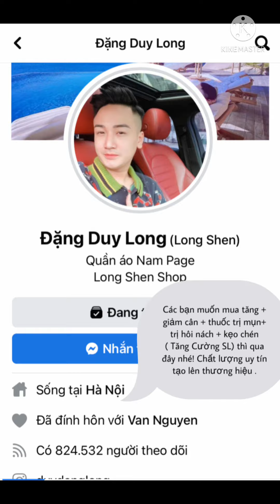Đặng Duy Long | Ông Anh Nhà Xa Tìm Đúng Người Đúng Chỗ Rồi Đấy/ Long Shen Định Giá Mọi Loại Ziền :)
Chúc mn buổi tối vv!